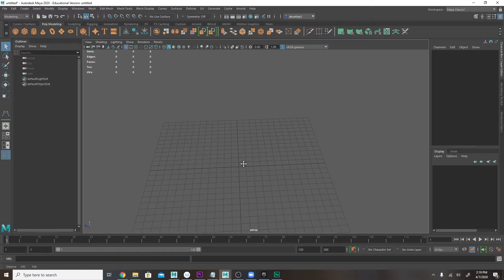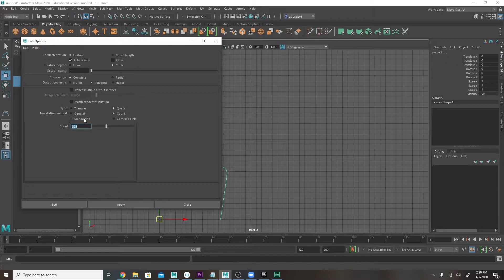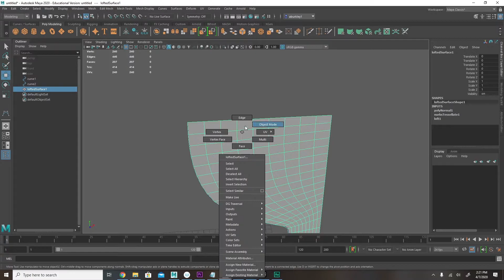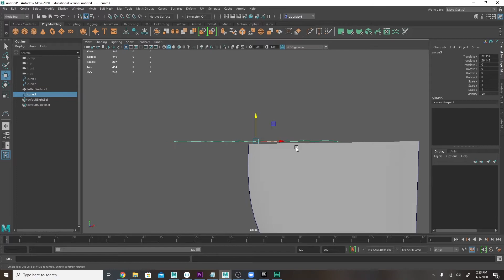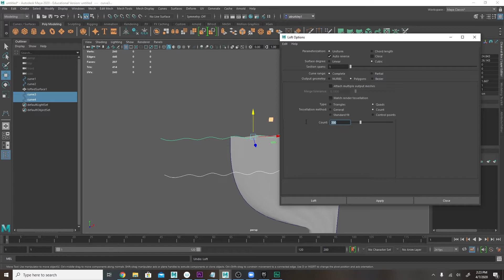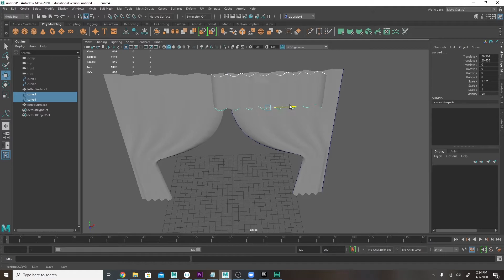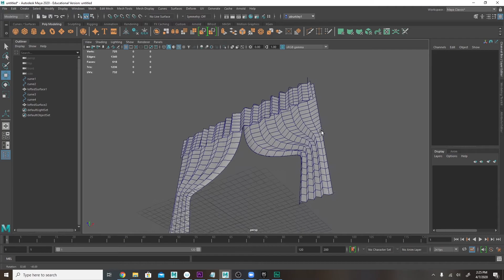Maya 2020: Modeling a Simple Curtain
I use curves to create a quick modeled curtain